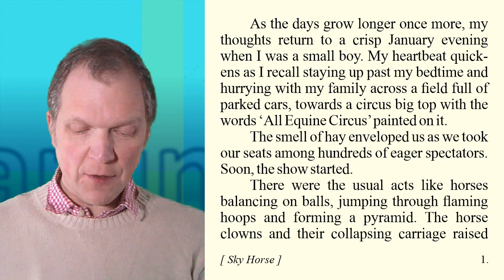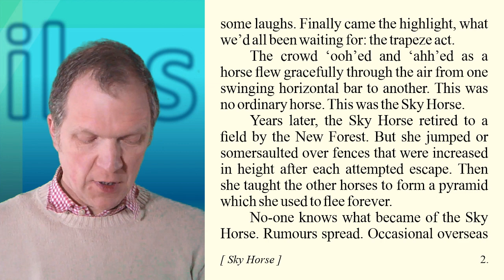Sky Horse, 250-word Text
Hello. In this video I read out loud a short story or text that I wrote as homework for a writing group that I've been going to for many years.

One of the regular features of the writing group, at the end of each meeting, is to set everyone a task as homework to write some text between 200 and 250 words long. The text is usually inspired by, or must contain, two randomly-selected words. At the following meeting, we then read out what we've written and sometimes we get feedback.

The prompt for this 250-word text was 'Sky, Horse'.

0:00 Introduction
0:43 The Prompt
0:55 What I wrote

I hope you enjoyed listening to what I created. If you like my writing style, perhaps you'd enjoy reading my novels and plays too. They are often similar in tone.